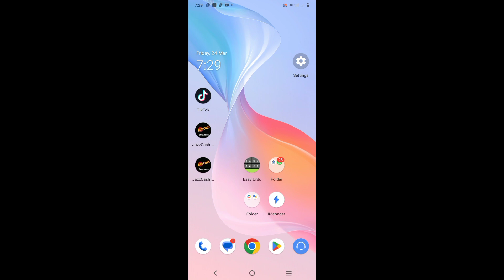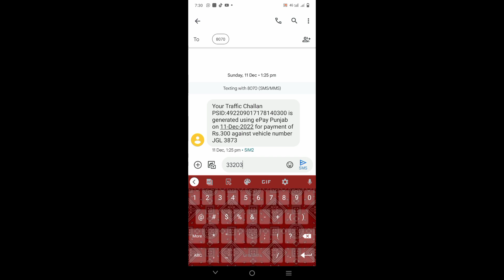Government Of PunjabRamadan Package 8070 Py message kara or ata la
Ramadan Package 8070 Py message kara or ata la